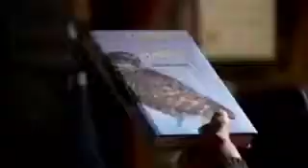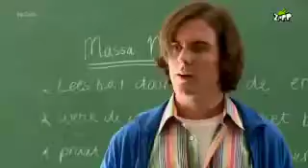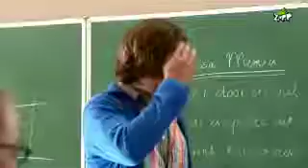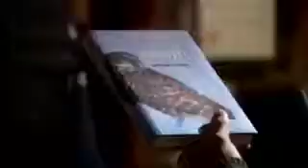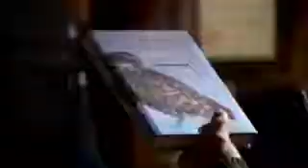SpangaS Seizoen 2 Aflevering 96 - Wie is de Alfons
Lana maakt kennis met Alfons, de leider van De Groep. Ze is onder de indruk van hem. Nassim wil met Avalanche de identiteit van Alfons achterhalen.